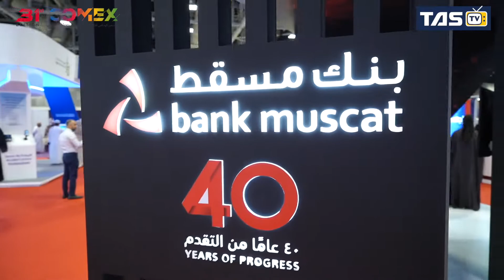Bank Muscat showcases latest digital solutions at COMEX 2022 | TAS TV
Bank Muscat is showcasing some of its cutting-edge, customer-centric services and features at Comex2022. Abdullah Hamood Al Jufaili, Assistant General Manager, Digital Banking at @bankmuscat talks to TheArabianStories about the latest banking solutions.